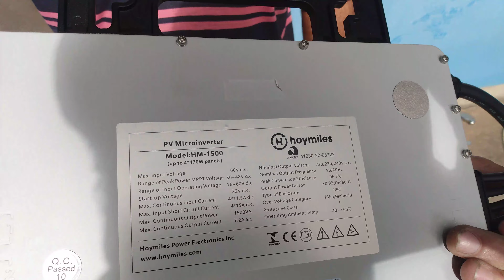USINA FOTOVOLTAICA 3.00 KWP CLIENTE Francisco Pacheco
USINA SOLAR 3.00 KWP MICRO INVERSOR HOYMILRES HM 1500 PAINEIS 450 WATTS SUNOVA COM CABOS DE 1,90 METROS
RECEBENDO O EQUIPAMENTO
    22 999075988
    LF SOLAR
    Venda de equipamento para energia solar, instalação , homologação. Realizamos seu projeto de energia solar